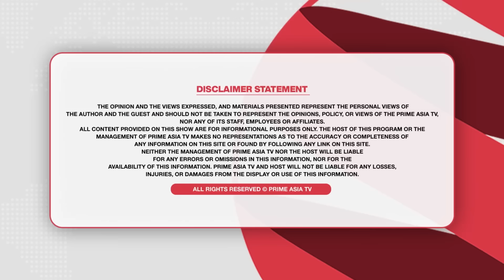Prime Report (1097) || Babbu Maan ਕਰਕੇ ਬਿਨ੍ਹਾਂ ਪੜ੍ਹੇ ਫ਼ਿਲਮ ਲਈ ਹਾਂ ਕਰ ਦਿੱਤੀ ਸੀ!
Prime Report (1097) || Babbu Maan ਕਰਕੇ ਬਿਨ੍ਹਾਂ ਪੜ੍ਹੇ ਫ਼ਿਲਮ ਲਈ ਹਾਂ ਕਰ ਦਿੱਤੀ ਸੀ!, ਬੱਬੂ ਮਾਨ ਸ਼ਾਂਤ ਸੁਭਾਅ ਵਾਲੇ ਆ-ਰਵਨੀਤ ਕੌਰ

24 hours Local Punjabi Channel